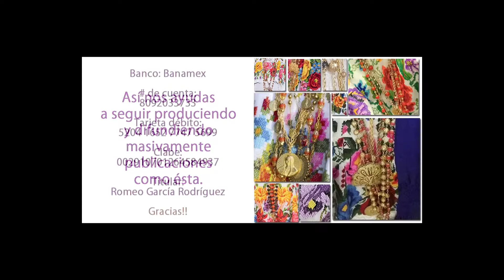Ballet Folklórico de la UADY. Danzas folklóricas. Folk dances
Estampa de Jalisco. Ballet Folklórico de la Universidad Autónoma de Yucatán (UADY). 19 de agosto 2019. Mérida, Yucatán, México.